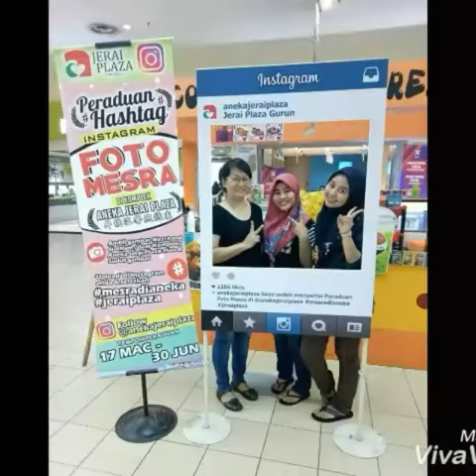Peraduan Hastag Foto Mesra Di Aneka Jerai Plaza